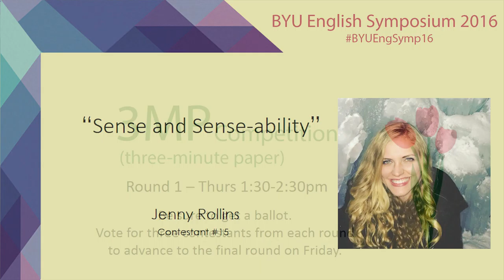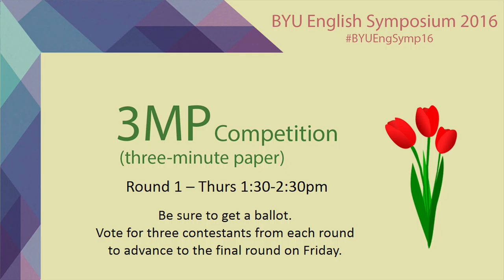“Sense and Sense-ability” - Jenny Rollins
A 3MP (three-minute paper) presentation given at the 2016 BYU English Symposium on Thursday, March 17, 2016 by Jenny Rollins, based on her paper, “Sense and Sense-ability.”